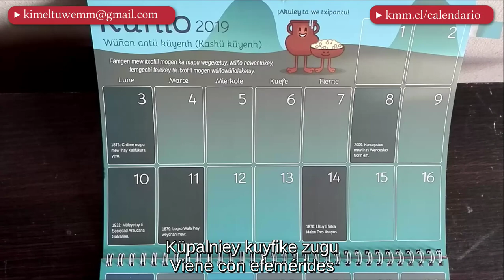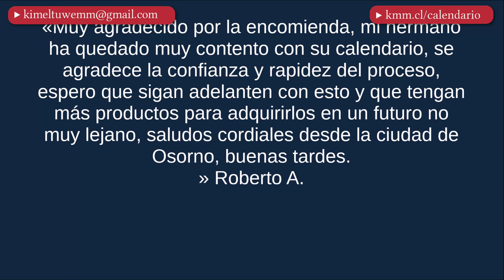Taiñ meligechi Kalendario tati!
Pu peñi, pu lamgen, kom pu wenüy! Este es nuestro cuarto calendario y estamos muy contentxs!